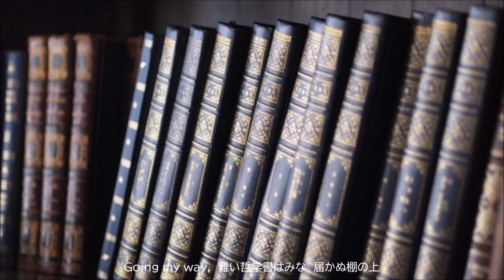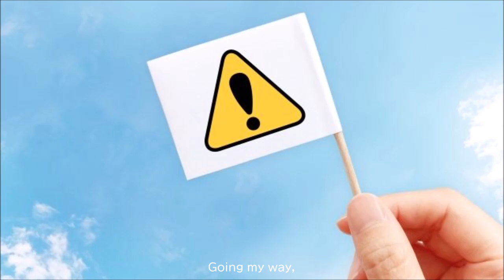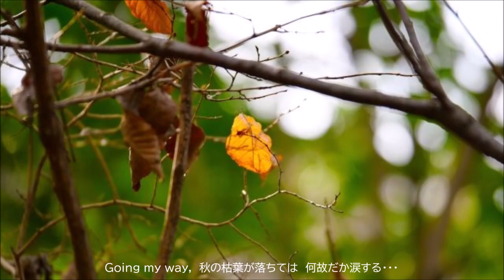Going My Way -short ver.- / Koji Oikawa 【及川公志 MUSIC★ENTERTAINMENT 公式】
Going My Way（歌詞）

最近やけに反抗的な態度を取っているお前が
訳も教えてくれず　相変わらず俺達に食ってかかるぜ

子供の頃から　真面目で口数少ない奴だったのに
まるで遅咲きの不良みたいに今頃急に暴れ出したぜ

それとも　潜在意識にもともとある部分なのかね
それが昔の反動でついにドカンと爆発しちゃってさ

いずれにしたって　この先えらいことになるんじゃないか
まあ　当分刺激与えないで　我が道を行ってもらうさ

Going my way,　西や東を指す　狂った磁石のように
Going my way,　厚いブリキのボディーで　街中駆け回る
Going my way,　当の本人知らない　危険な綱渡り
Going my way,　古い提灯片手に　暗闇立ち尽くす

Going my way,　夢のヒーロー気取りで　南瓜の馬車に乗る
Going my way,　難い哲学書はみな　届かぬ棚の上
Going my way,　とても身体に似合わぬ　だぶだぶのブルージーンズ
Going my way,　人の迷惑気にせず　やぶ蚊の浪漫飛行

Going my way,　踊るディスコの合間に　演歌の大熱唱
Going my way,　光るダイヤが欲しくて　ガラスを磨いてる
Going my way,　雨の明日に向かって　ロケット打ち上げて
Going my way,　秋の枯葉が落ちては　何故だか涙する･･･

Going My Way（English translation）

He is still rebellious lately,
 and he is still eating us, don't tell me why.

Even though he was a serious and quiet guy
 since he was a kid.
It suddenly started rampaging around this time,
 like a bad guy late bloomer.

Or is it a part of the subconscious mind?
It finally exploded in reaction to the old days.

In any case, it will be a big deal in the future.
Well, don't give him any stimulation for the time being,
 let him go my way.

Going my way, like a crazy magnet pointing to the west or east.
Going my way, run around the city with a thick tin body.
Going my way, dangerous tightrope walking that the person
 in question does not know.
Going my way, standing in the dark with an old lantern
 in one hand

Going my way, ride a pumpkin carriage with the pretense
 of a dream hero.
Going my way, all difficult philosophical books are
 on the shelves that cannot be reached.
Going my way, loose blue jeans that don't look good
 on your body.
Going my way, roman flight of Aedes mosquitoes without worrying
 about people's inconvenience.

Going my way, enka enka singing between dancing discos.
Going my way, polishing the glass for a shining diamond.
Going my way, launch a rocket toward tomorrow in the rain.
Going my way, when the dead leaves in autumn fall,
tears for some reason.